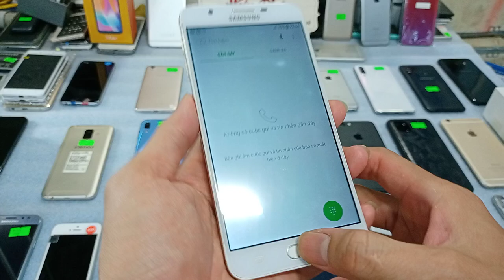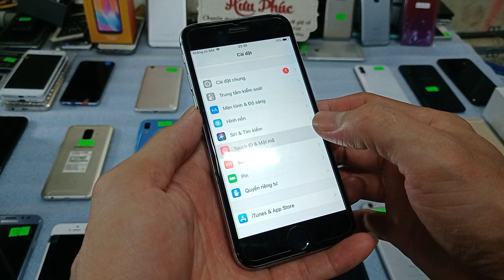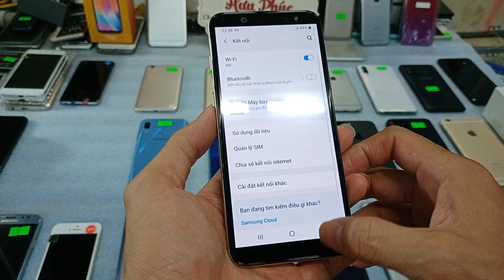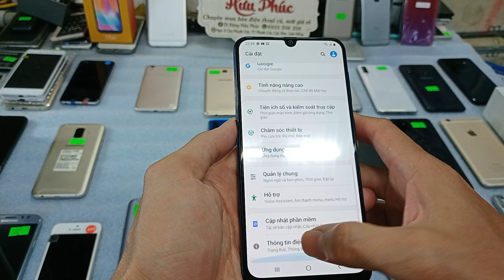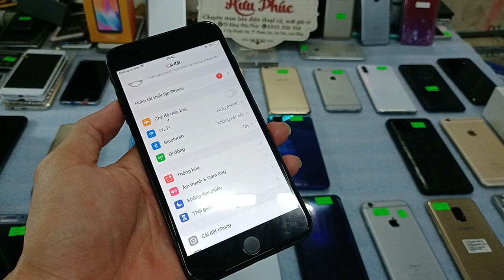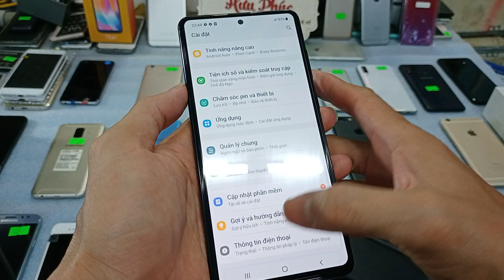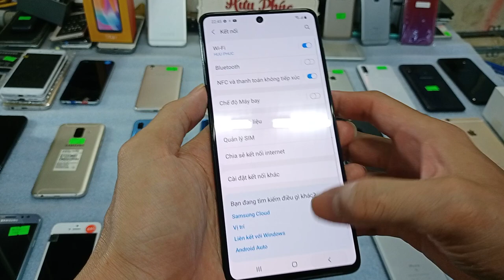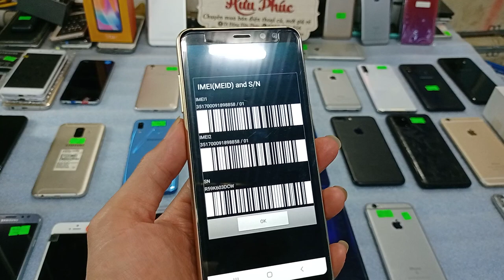02 04 /Điện thoại chính hãng giá chỉ 1tr/Samsung note 10 lite, A31, A7, A6plus/Oppo a37 /Iphone 6s,